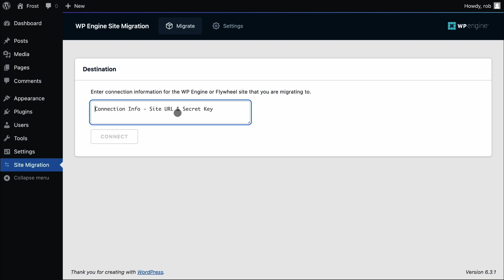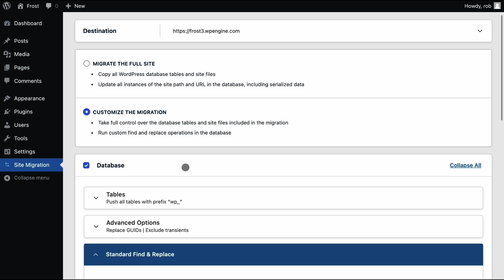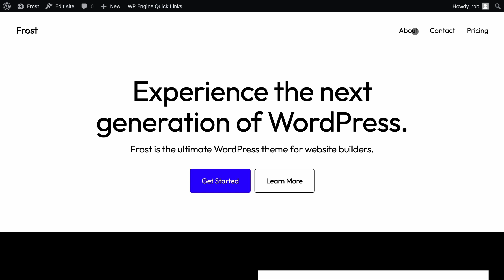How to migrate your website to WP Engine using the WP Engine Site Migration plugin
WP Engine Site Migration is a plugin for WordPress that simplifies the process of moving any WordPress-powered website to WP Engine. Allowing site migrations from just about any WordPress host or local hosting environment, WP Engine Site Migration is easy, fast, and secure.

In this quick video, we'll show you how to use the WP Engine Site Migration plugin.